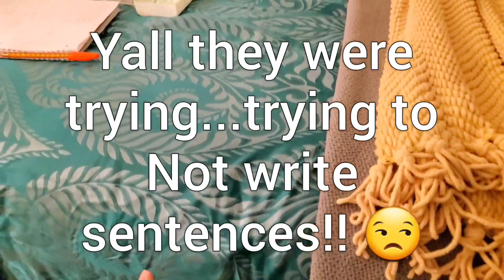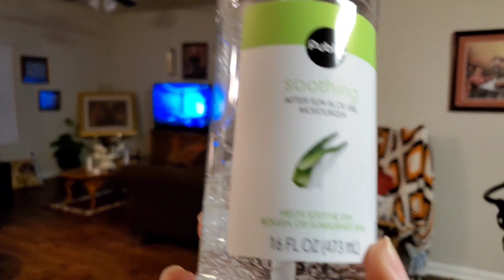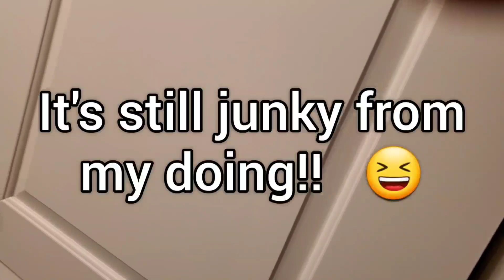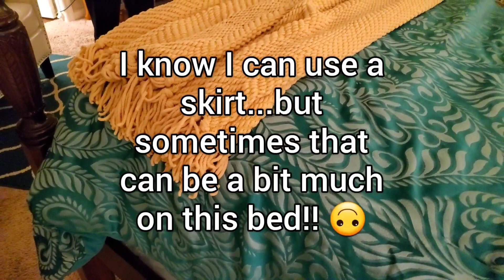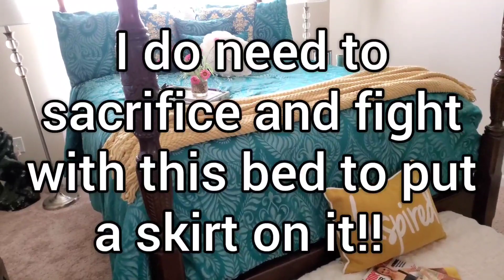CLEANING! | SURPRISE!! | THEY Got ME! GUILTY! 😔